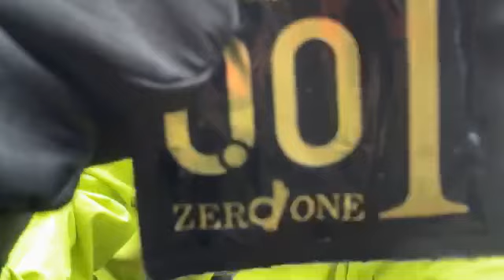⑬【チーム金バエ】ぜろわん!!富士山8合目に向け登る!!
出演者　　　　⇒ふわっち配信者（佐野ちゃんまん、唯我、よっさん、みやびくん、赤ラーク、HMD、SY氏、養分伊藤、鮫島、ぜろわん、便所太郎、魂道組長と元彼女）